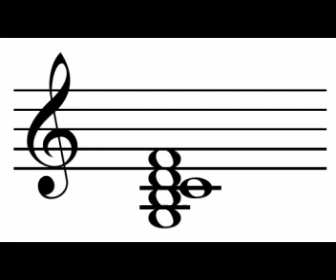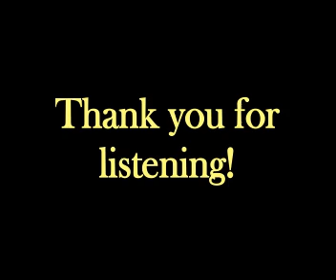A HARD DAY'S NIGHT: A Parody of the Beatles Song in 3/4 Time (Waltz)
Here’s what many Beatles aficionados do not know: When A HARD DAY’S NIGHT was released in 1964, many fans – mostly female ones - were flabbergasted because they had expected it to be in ¾ time – a waltz.
57 years later you can finally dance to this fabulous song.
I recorded it in my homerecording studio on my BOSS BR 1600 – with a little help from my Voicetone Harmony.
As a thoughtful critic pointed out, the drudgery of someone who has been working all day like a dog is perhaps adequately reflected in this rather monotonous, slogging version of the song.
PLEASE NOTE:
"A HARD DAY'S NIGHT" is a song by Lennon/McCartney.